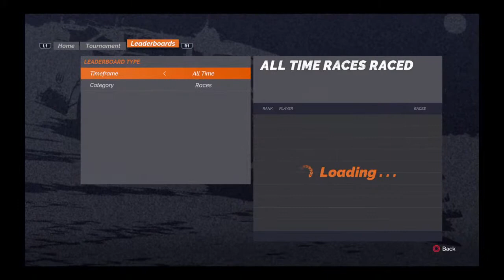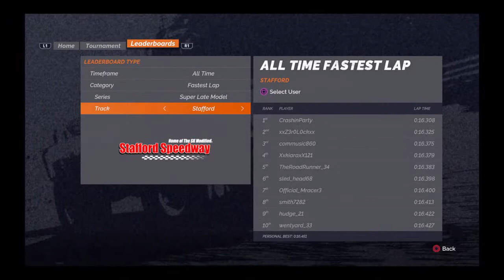Ck motorsports at walnut Creek speedway for the American autism Super late model series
CK Motorsports Eracing @CKMotorsports25 on Twitter